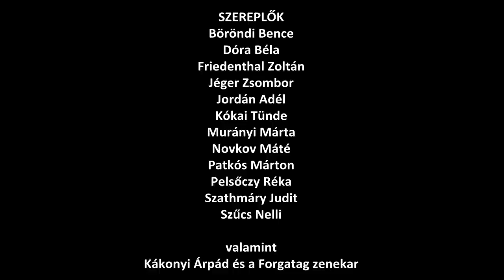Adieu Paure Carneval - trailer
Szereplők: Hegedűs D. Géza, Trill Zsolt

Adieu Paure Carneval
-koncertszínház-

Szereplők: Böröndi Bence, Dóra Béla, Friedenthal Zoltán, Jéger Zsombor, Jordán Adél, Kókai Tünde, Murányi Márta, Novkov Máté, Patkós Márton, Pelsőczy Réka, Szathmáry Judit, Szűcs Nelli
valamint Kákonyi Árpád és a Forgatag zenekar

Zene: Miquèu Montanaro és a Vents d’Est: Ballade pour une mer qui chante vol.3
Szöveg: részletek Darvasi László A könnymutatványosok legendája című művéből
Zenei vezető: Kákonyi Árpád
Koreográfus: Fejes Kitty
Látványtervező: Mocsár Zsófia
Rendező: Szabó Sebestyén László

Bemutató: 2015. szeptember 27. 23 óra
második előadás: 2015. szeptember 28. 23 óra
ÓDRY SZÍNPAD
SZFE